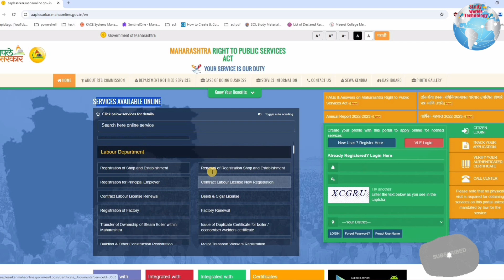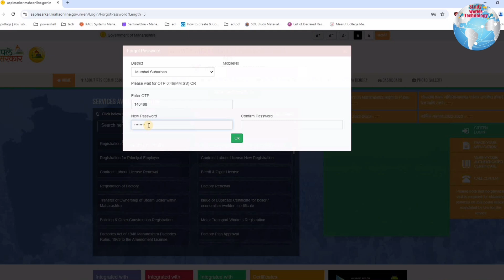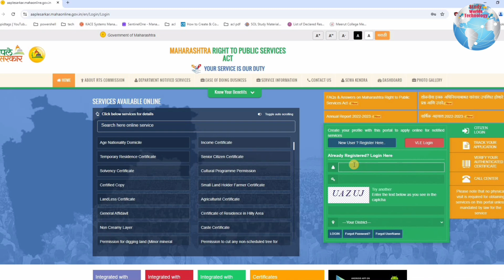aaple sarkar maharashtra forgot user id and password | How to get Forget User ID & Password